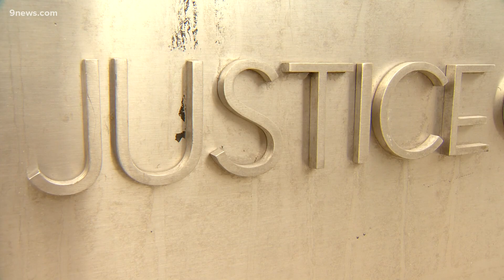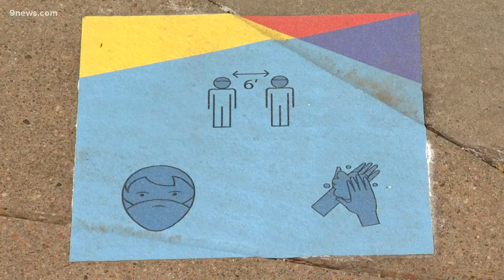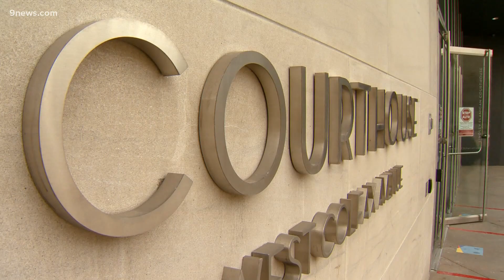Denver area courts that have delayed jury trials due to COVID-19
Many Denver metro counties have postponed jury trials due to a recent spike in coronavirus cases. Here's their status in the different judicial districts.

9NEWS (KUSA) is located in Denver, Colorado.